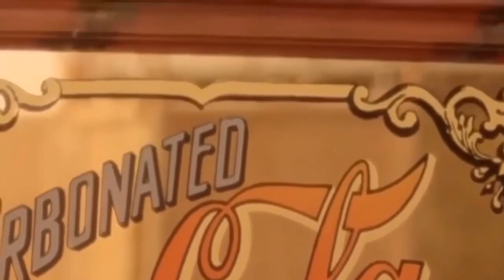فيلم مستشفى للأمراض العقلية فرنسي 1977مثير ومميز للغاية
مشاهد من فيلم فرنسي يحكي قصة مستشفى للامراض العقلية للفتايات وتقوم بإدارته سيدة خمسينية جميلة وجذابه مشاهد الفيلم لا تستطيع نسيانها وستبقى عالقة في ذاكرتك

للمزيد من الأفلام والقصص والمشاهد المميزة يرجى الإشتراك بالقناة وتفعيل جرس التنبيهات  رابط الفيلم كامل أدناه